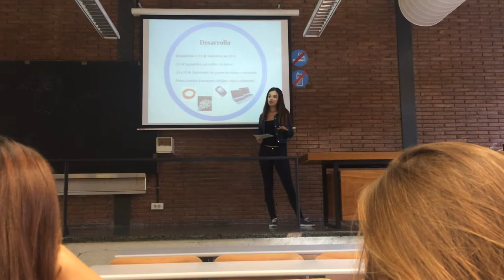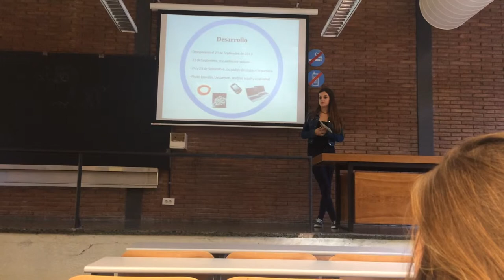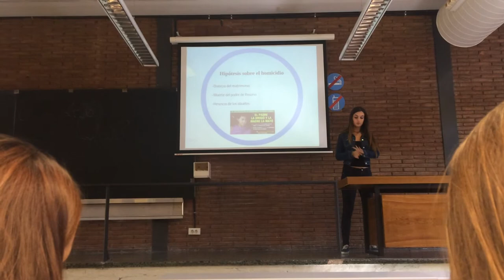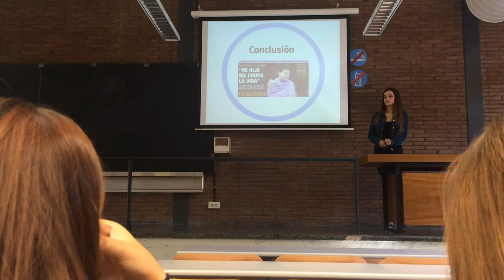Caso Asunta Basterra